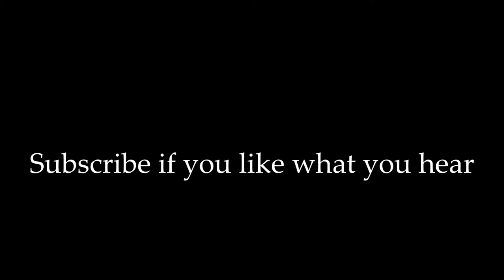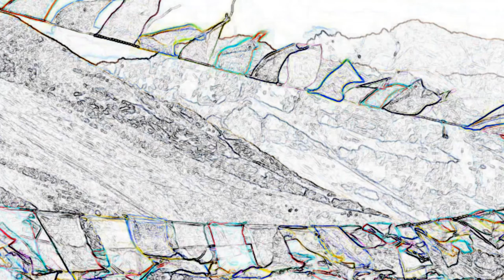John Gibbons - Would I Lie to you - Charles & Eddie cover HQ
John Gibbons delivers a fantastic deep house version of Charles & Eddie's classic "Would I Lie to You"